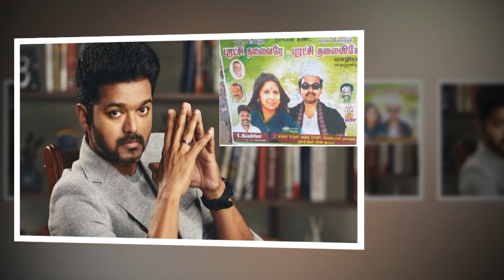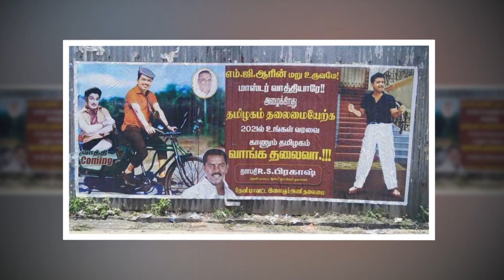விஜய் ரசிகர்கள் ஒட்டிய போஸ்டர் கிழிப்பு! போலீசார் வழக்கு பதிவு | Kollywood Latest News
Every Women's Personal Healthcare Hygiene Products Store! ShopNow!